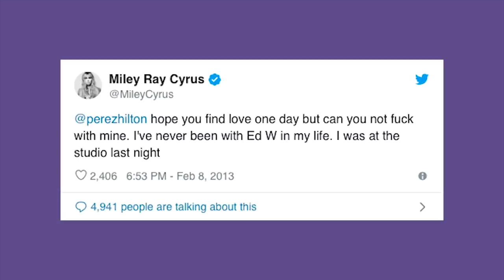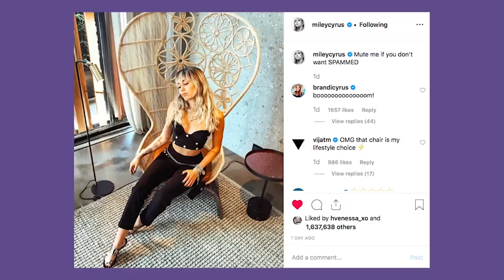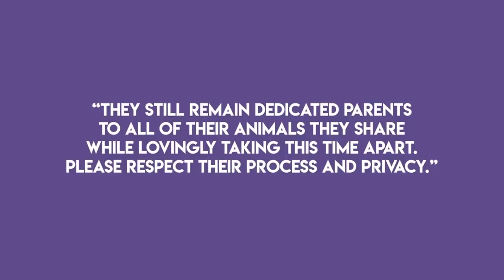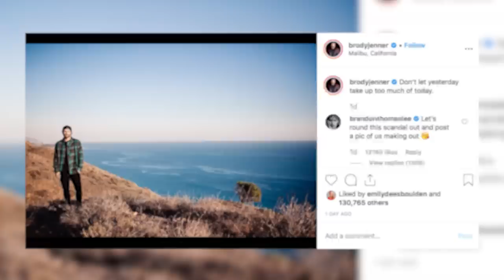Miley y Liam | La Historia Completa | Separación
Amigos la notica actual es la separación de Miley Cyrus y Liam Hemsworth y en este video les voy a contar un poco de todo lo que sucedió con esta pareja.